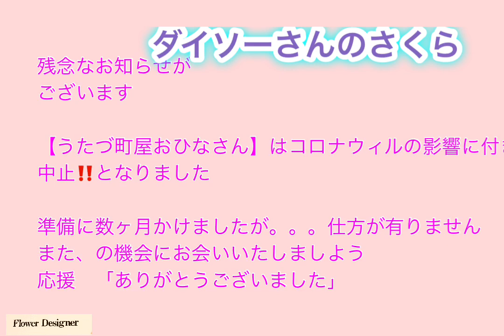桜が咲く前にしだれ桜の壁飾り〜作ってしまいました『ダイソーさんで全部揃う』2020年3月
ダイソーさんのしだれ桜・そめい吉野桜・ボックスを使って壁飾り創りましょ

公認社団法人日本フラワーデザイナー協会
公認校　さかねflowerスクールを主宰しています

2020年4月からサロンメンバー募集します
fbメッセージヤーにご連絡下さい
宜しくお願い致します〜〜月一回予定しています。